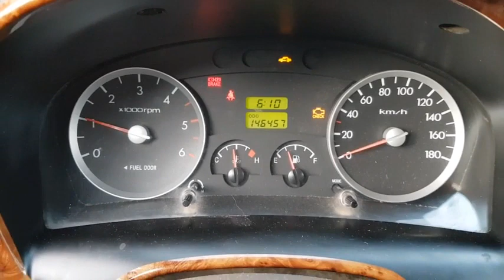2007 Hyundai Porter2 (H100) 1 ton (ប្រើទាក់បូ) ឡានលក់តម្លៃ:11300$ (ក្រដាសពន្ធ)